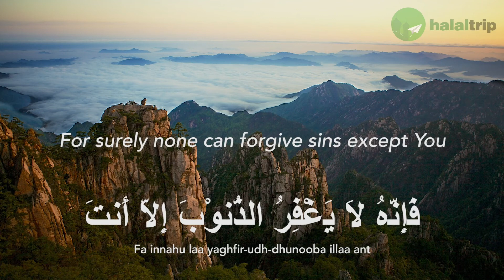TRAVELLING DUA 🚗 ~ " duʿāʾ " ~ Invocation ~ سفر کی دعا! 💜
سُبْحَانَ الَّذِي سَخَّرَ لَنَا هَذَا وَمَا كُنَّا لَهُ مُقْرِنِينَ وَإِنَّا إِلَى رَبِّنَا لَمُنْقَلِبُونَ. Subhana-alladhi sakh-khara la-na hadha wa ma kunna la-hu muqrinin. Wa inna ila Rabbi-na la... munqalibun